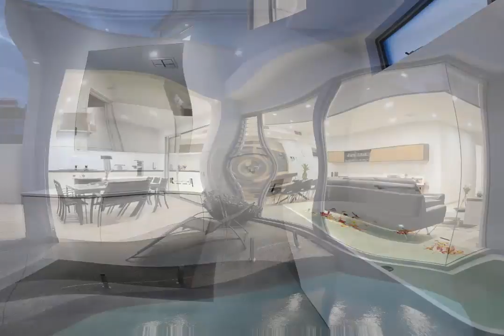Bricks And Morter With Jay Mangano (Part 22) | The Sattler Files Show (Podcast)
Bricks And Morter With Jay Mangano (Part 22)

Podcast Notes:
Tricia Duffield talks to Jay Mangano about building your dream home.

About Horward Sattler:
Howard Sattler has been a member of the Australian media for 51 years. He started his career as a cadet journalist at the Sydney Morning Herald, where he achieved graded status, before he was called up for two years’ National Service. During his service he graduated from the Officer Training Unit Scheyville, was promoted to Lieutenant and posted to WA, as Officer in charge of Army Public Relations. After completion of his service he was recruited to be a senior reporter with Hancock & Wright’s “Independent” Newspaper Group, where he was later appointed Managing Editor. He has been a regular columnist in metropolitan newspapers and online news sites.In television, he has worked at Channels 7, 9 & 10 as a reporter, commentator, chief of staff, documentary maker and bulletin editor.He has been a regular commentator on Channel 7’s “Sunrise” and previously Channel 9’s “Today” show.During his 32 years in radio he has been a news director, program producer and host.He has been the recipient of five National Radio Awards, finalist on six other occasions, the winner of two New York Festival prizes and two international Crime Stoppers’ Awards.